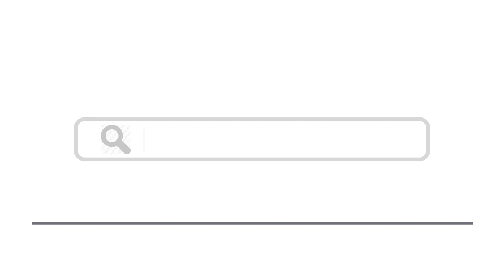Top 15 Things To Do In Cergy, France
Here are top 15 things to do in Cergy, France
3. Pontoise et ses Souterrains
14. Claude Monet’s Monet’s House and Gardens
15. Day out in Paris